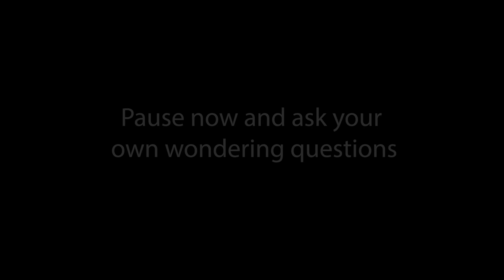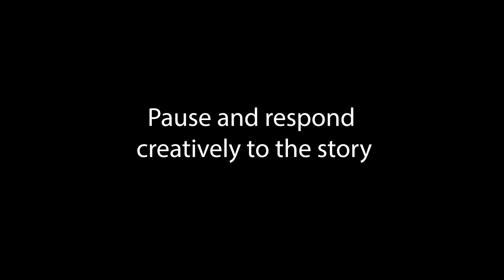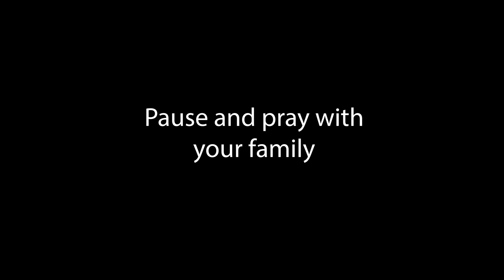Children & Worship - Ellen Johnston 5-31-20